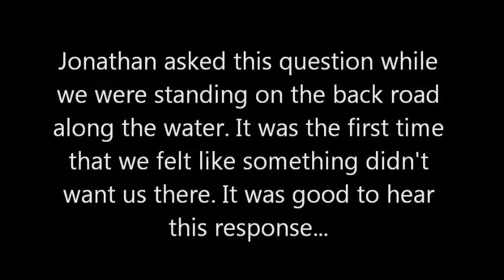Haunts From The Cape. Spirit Communication. EchoVox. Paranormal Activity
A short audio hit using EchoVox during our investigation of Black Brook Cemetery.